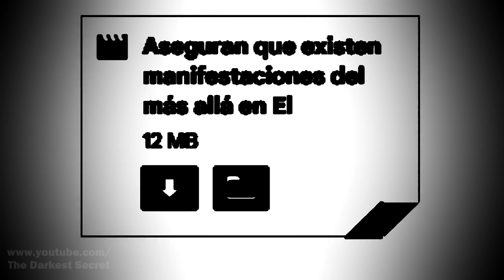7 Real Videos That Caught The Grim Reaper On Camera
The grim reaper is known in all cultures. That dark angel that takes away the spirits of the most unfortunate, all of this is nothing more than a myth, however there are recordings around the world that open the possibility that this monster is real.

MUSIC